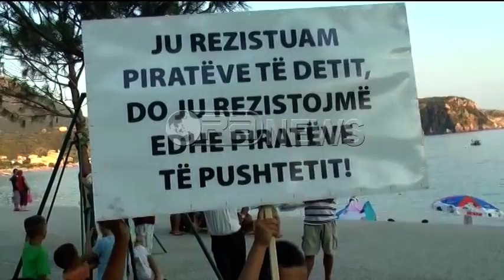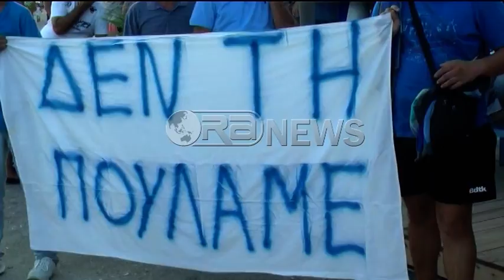Projektet - Banorët e Himarës në protestë, Dule fjalë në greqisht: Po na grabiten pronat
Ashtu sikurse ishte paralajmëruar, në Himarë është zhvilluar një protestë kundër projekteve të qeverisë për këtë zonë.
“Kjo tokë quhet Himarë dhe zotër të saj janë himarjotët. Toka e Himarës nuk është plaçkë në shitje. Nuk bëjmë pazar me amanetin e të parëve.
Po investimeve publike, jo grabitjes”, ishin disa nga parullat në duar të protestuesve. Në protestë ishte i pranishëm edhe kreu i PBDNJ-së, Vangjuel Duke, i cili është drejtuar të pranishmëve në gjuhën greke dhe më pas e ka përkthyer atë në gjuhën shqipe.